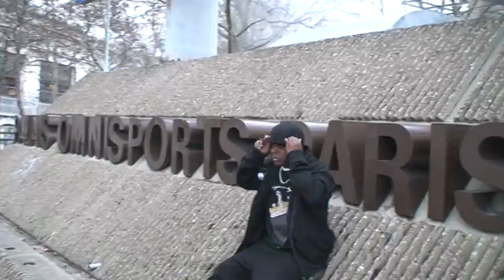negus wear photo shoot